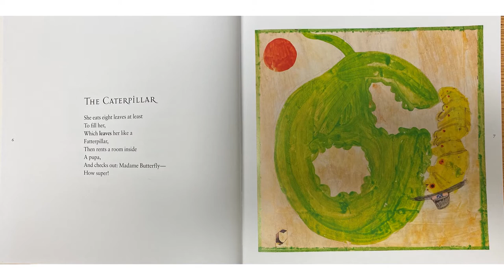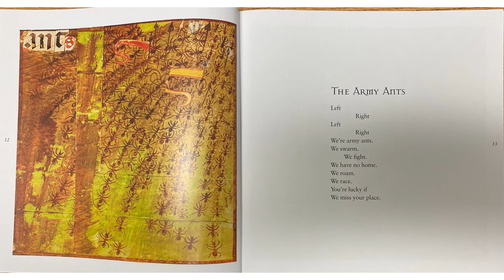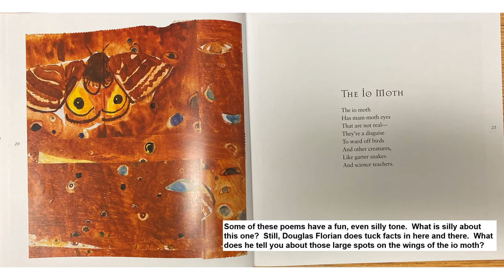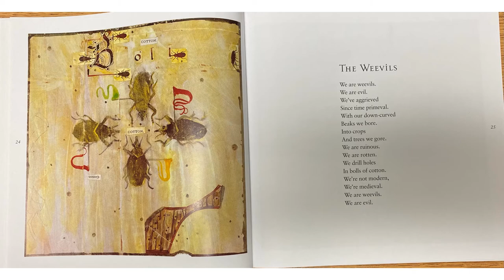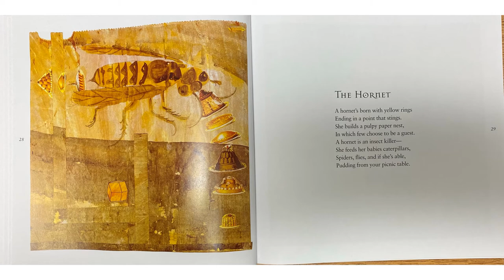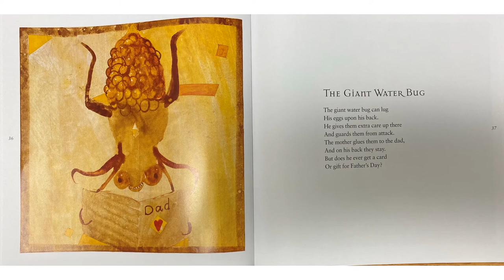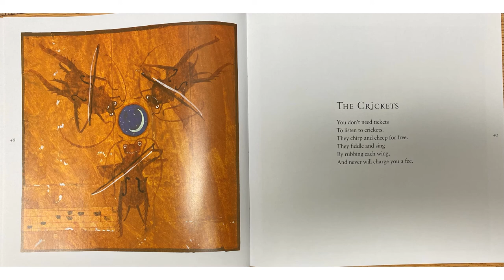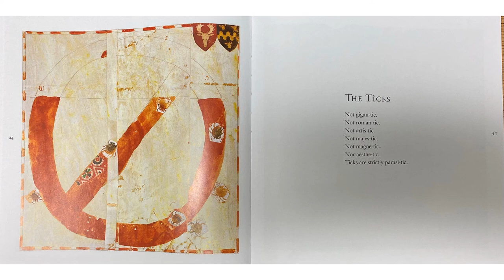Insectlopedia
Insectlopedia by Douglas Florian.